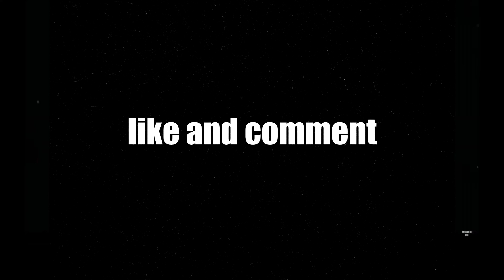Band1t | Highlights #1 | Night Show 🌛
first video.